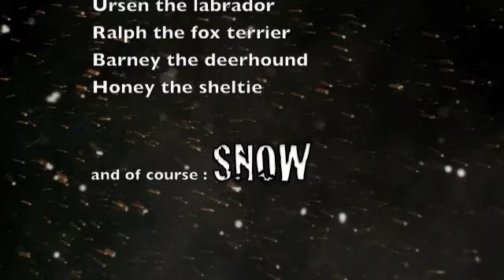Let it Snow by Bing Crosby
A clip of snowy Hertforshire (UK) landscapes set to "Let it Snow, Let it Snow, Let it Snow" sung by Bing Crosby. Photos by Suzanne le Mire-Cahn